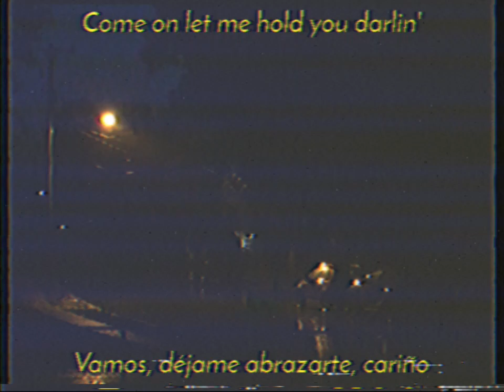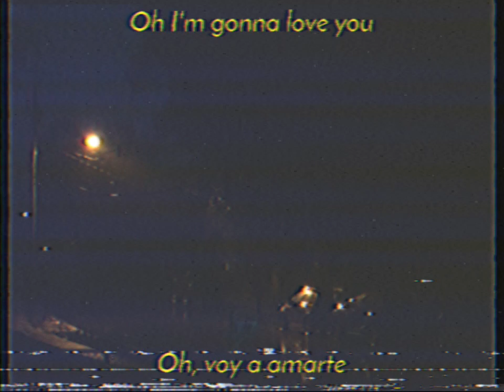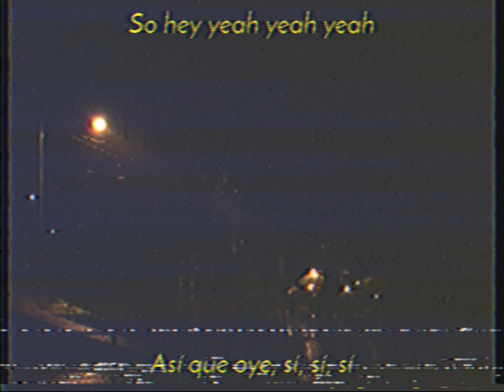Gene Chandler - Duke Of Earl (sub español/lyrics)